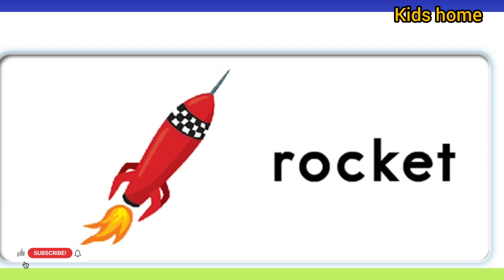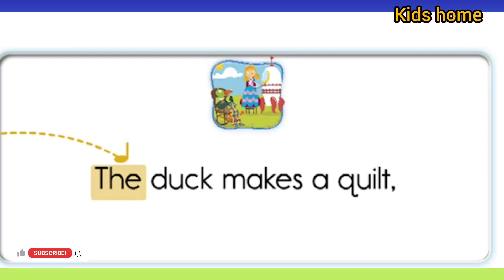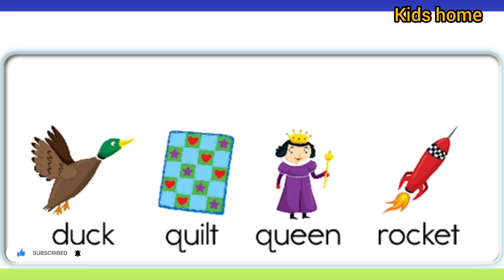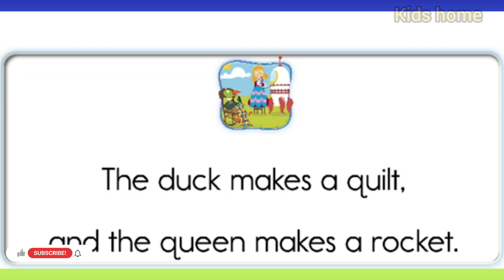Super Song/Ck _ Qu Sound / Songs with sounds for kids#nurseryrhymes#phonics